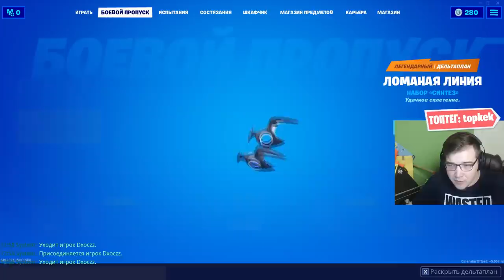ОБЗОР БОЕВОЙ ПРОПУСК 1 СЕЗОНА ФОРТНАЙТ НОВЫЙ ФОРТНАЙТ 2 ГЛАВА ГЕЙМПЛЕЙ ФОРТНАЙТ 11 СЕЗОН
МНЕ ВЕРНУЛИ ТОПТЕГ: topkek ВВОДИТЕ ПЕРЕД ПОКУПКОЙ БОЕВОГО ПРОПУСКА!

геймплей 1 сезона фортнайт
геймплей фортнайт 1 сезон
геймплей 1 сезон фортнайт
1 сезон геймплей фортнайт
фортнайт 1 сезон геймплей
1 сезон фортнайт
фортнайт 1 сезон
боевой пропуск 1 сезона фортнайт
фортнайт боевой пропуск 1 сезон
1 сезон боевой пропуск фортнайт
обзор боевого пропуска 1 сезона
фортнайт 1 сезон 2 глава
2 глава фортнайт
фортнайт 2 глава
фортнайт 11 сезон
11 сезон фортнайт